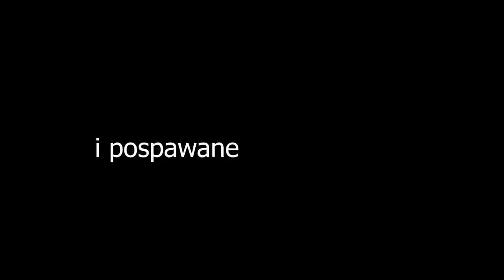PRZEKROCZYLIŚMY GRANICĘ ! 😱🤬💥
Zabrania się kopiowania oraz rozpowszechniania materiału bez zgody właściciela.